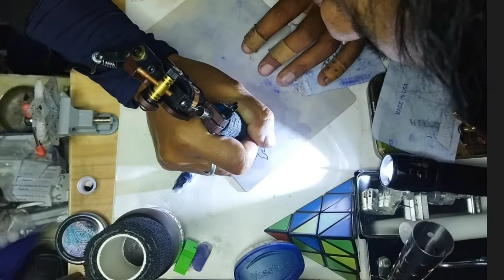Drawing Simple Color Tatoo for bigginers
Soundtrack:- shine
Artist :- Collective Soul